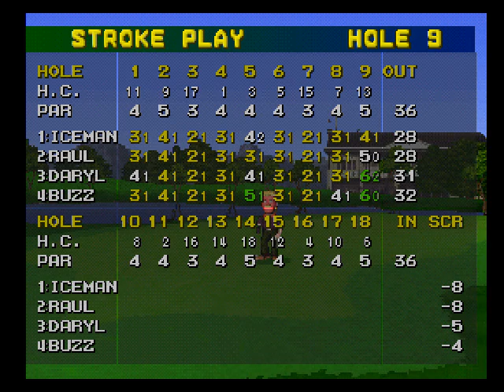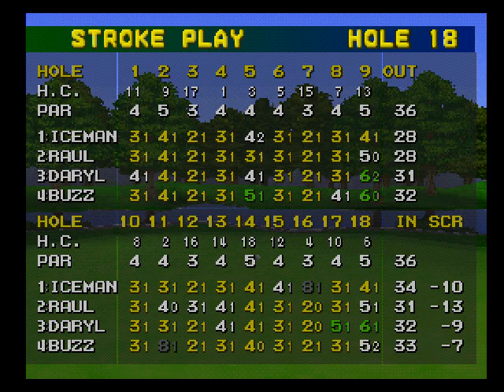Hot Shots Golf | Green Classic - Stroke Play (1/10) | Final A | Iceman v Raul v Daryl v Buzz | SGCTS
Green Classic
Stroke Play Tournament
Tournament 1 of 10
Final A
Players: Iceman, Raul, Daryl, Buzz

Game info:
Title: Hot Shots Golf
Release: US
Platform: Sony PlayStation

Settings:
Course: 1 - Green Country Club
Bet: Off
Tee: Back
Mode: Normal (w/ shank)